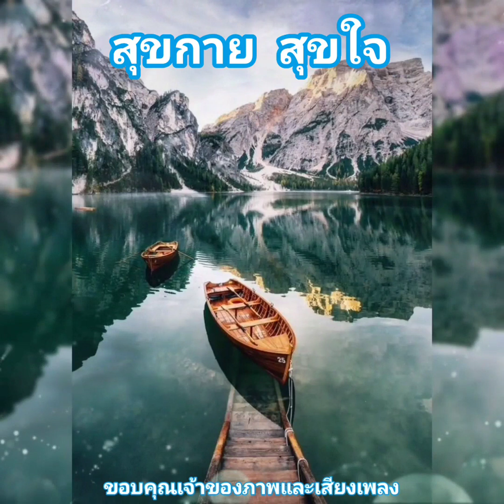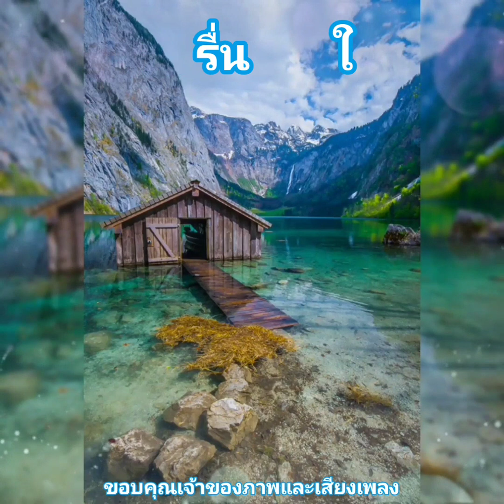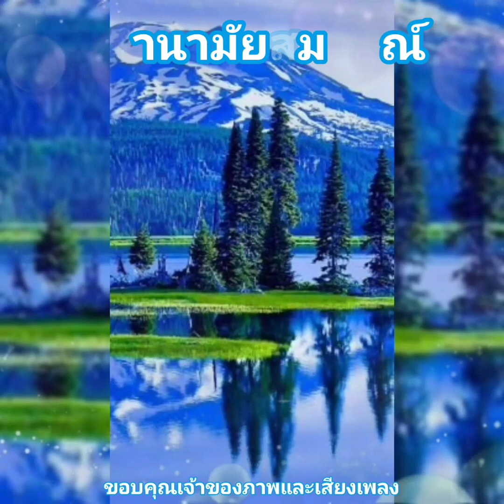สวัสดีวันศุกร์ ** กำลังใจ ** โฮป ขอเป็นกำลังใจสู้ภัยกับโควิด -19 ทุกๆท่านนะครับ